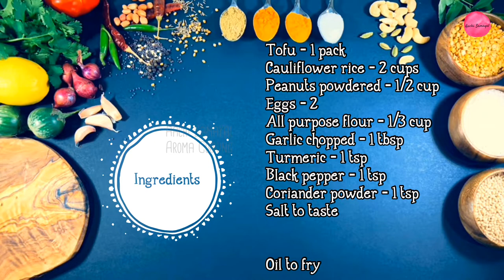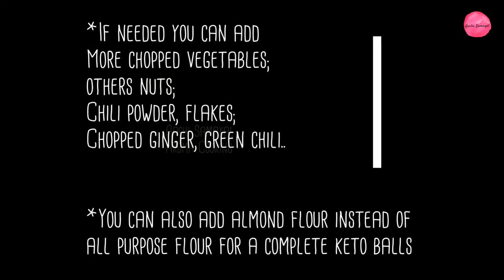Tofu & Cauliflower Rice Balls | Healthy Snack | Keto Snack